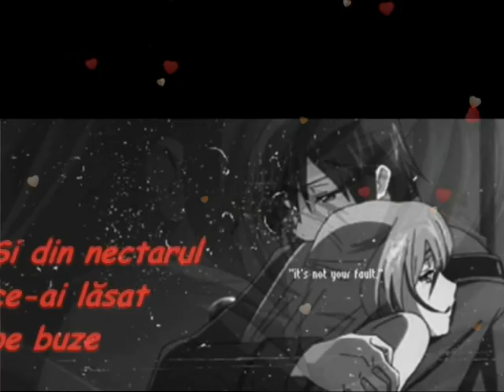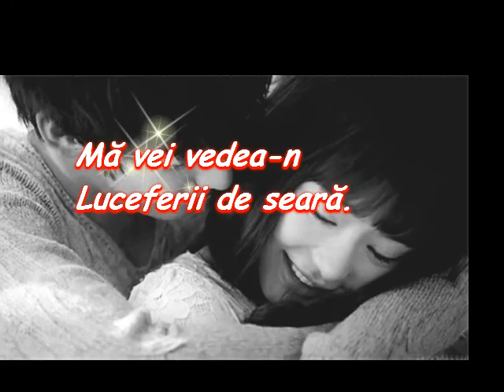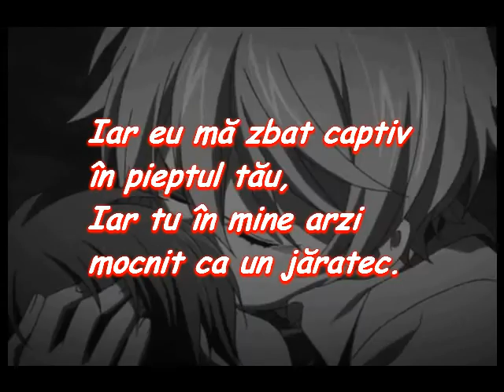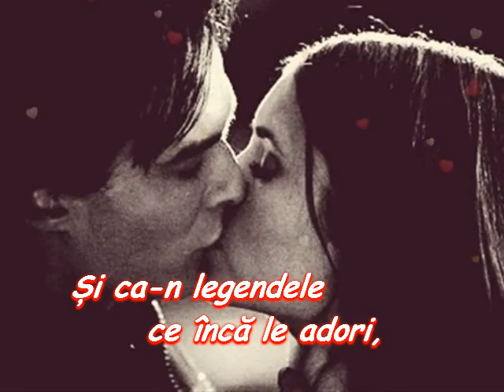~ȘI-ȚI SCRIU...~ de Cristian Alina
"Și-ți scriu..."
     de Cristian Alina

Și-ți scriu cu lacrimi de dor
Pe versu-mi veșnic alb...
Un nou poem plin de iubire;
Și din nectarul ce-ai lăsat pe buze
Tot ce-a rămas, i-un gust de amintire.

Și-ți scriu neobosit, mereu,
Ți-aprind câte-o speranță-n geană...
Iar tu visând la chipul meu,
Mă vei vedea-n Luceferii de seară.

Afară iarăși, lumea s-a dezlănțuit
Nații întregi se cer eliberate...
Iar eu mă zbat captiv în pieptul tău,
Iar tu, în mine arzi mocnit, ca un jăratec.

Și-ți scriu așa, supus și vinovat
Speranța mi-am cusut-o-n gheață...
Pășesc peste-amintiri ce-au lăcrimat,
În ochii tăi de Julietă, fără șansă.

Și-ți scriu cu-n toc tocit de dor,
Peste coala ninsă a vieții...
Și ca-n legendele, ce încă le adori,
Mă vei găsi cerșind sărutul dimineții
La Poarta Raiului, când răsăritul și apusul se-ntâlnesc.

And I write you with tears of longing
On my eternal verse white ...
A new poem of love;
And from the nectar of what you left me on the lips
All that remained, it's a taste of remembrance.

And I write you tirelessly, always
I light one hope in eyelash ...
And you dreaming of my face,
You'll see luminaries evening.

Outside the world was unleashed again
Whole nations are required issued ...
And I struggle trapped in your chest,
And you burn inside me like a smoldering embers.

And I write you so humble and guilty
My hope I sewed it in ice...
I walk over memories that have wept,
In your eyes of "Juliet" hopeless.

And I write you with a pen blunt by longing
Over snowy sheet of life ...
And that legends still love them,
You'll find me begging morning kiss
At Heaven's Gate, when the rising and setting meet.